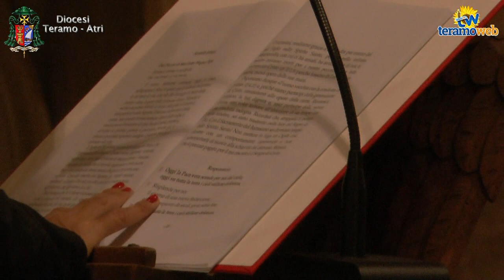Mons. Leuzzi celebra la Santa Messa nella notte di Natale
TERAMO - Una cattedrale di Teramo piena di fedeli, ha fatto da cornice alla celebrazione della Santa Messa nella notte di Natale, presieduta da S. E. Mons. Lorenzo Leuzzi vescovo della diocesi di Teramo - Atri. Trasmettiamo il video integrale della funzione.